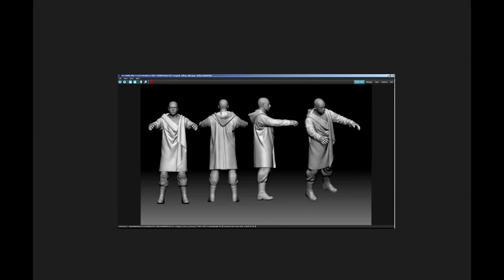PERSONAGENS MACABROS EM ESCAPE FROM TARKOV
No video de hoje falaremos dos personagens que entraram em breve no Escape From Tarkov. The Cultist ou Os Cultistas como serao chamados, sao uma ceita. Pra saber mais assista o video do EFT. Tarkov pra quem gosta. Valeu

Vamos jogar o EFT PC

Artes do VIGILANT GAMER: Marcelo Wazza

Curta o video e deixe seu comentario.

Participe das comunidades Vigilant Gamer;

Obrigado, VIGILANT GAMER .